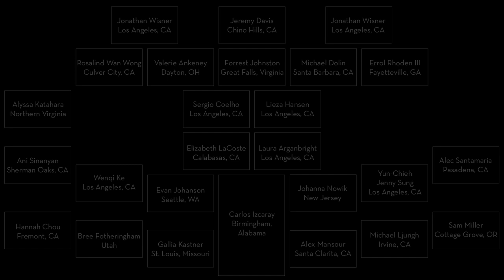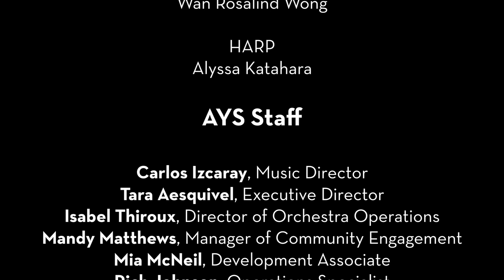Geometric Unity by Carlos Izcaray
Written under quarantine in a span of just 10 days, AYS Music Director, Carlos Izcaray, composed Geometric Unity recognizing both the challenges and opportunities presented by living life under lockdown. Izcaray led a virtual orchestra of 24 AYS musicians performing remotely across the United States. Geometric Unity employs a new musical algorithm developed by Izcaray to create a palatable, yet complex, harmonic language. The name of the piece is a nod to economist Eric Weinstein’s new theory of the universe known by the same name, and is also inspired by jazz vocalist and multi-instrumentalist Jacob Collier, whose songs often feature extreme use of reharmonization.

Geometric Unity had its WORLD PREMIERE on May 7, 2020.

Carlos Izcaray, Composer & Director
Post Production Company: Paxeros
Edited by Chelsea Bo & Sean Drummond
Recording Engineer: Francesco Perlangeli

AYS Virtual Orchestra:
FIRST VIOLIN
Gallia Kastner,
Bree Fotheringham,
Hannah Chou

SECOND VIOLIN
Evan Johanson
, Wenqi Ke
, Ani Sinanyan

VIOLA
Johanna Nowik
, Yun-Chieh, Jenny Sung
, Alec Santamaria

CELLO

Alex Mansour
, Michael Ljungh

BASS

Sam Miller

FLUTE

Elizabeth LaCoste

OBOE

Laura Arganbright

CLARINET

Sérgio Coelho

BASSOON

Lieza Hansen

HORN
Valerie Ankeney

TRUMPET
Forrest Johnston

TROMBONE
Michael Dolin

TUBA
Errol Rhoden III

TIMPANI AND PERCUSSION

Jonathan Wisner

PERCUSSION
Jeremy Davis

PIANO
Wan Rosalind Wong

HARP
Alyssa Katahara